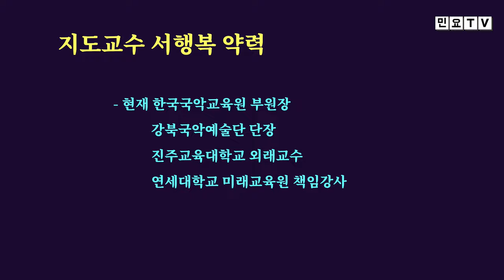노랫가락장단과 함께 불러보는 노랫가락 '충신은', [서행복의 알기쉬운 민요반주법] 노랫가락 시리즈(4), 국악, 경기민요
충신은 만조정이요 효자열녀는 가가재라 . 노랫가락 '충신은', [서행복의 10분 민요교실] 노랫가락 시리즈(4), 국악, 경기민요,  Korean folk song of Seo, Haengbok / Geumgangsantaryeong , 韓國民謠

서행복과 선생님과 함께하는 10분 민요교실 코너입니다. 이번 회에는 노랫가락 시리즈 네번째 시간으로  노랫가락 '충신은'을  배워봅니다.